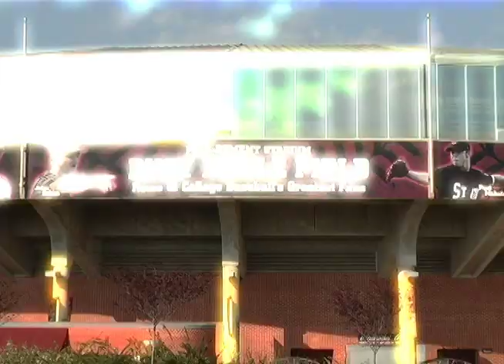Mississippi State Baseball Regular Season 2011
Final Regular Season Highlight Video for the 2011 Mississippi State Baseball team.